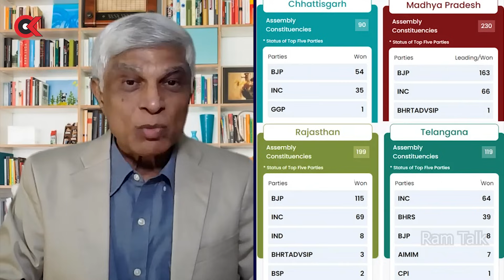ఛత్తీస్ ఘడ్ కొత్త ముఖ్యమంత్రి తనేనా? || Chhattisgarh Chief Minister is..? || Ram Talk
An insightful, impartial deep analysis of national, international affairs touching contemporary politics, social issues, developmental  and cultural and heritage aspects.